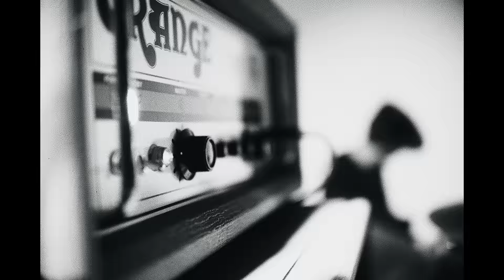Elwood Stray - No Cure (Official Music Video)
After their successful debut with “Uncertain Me” on Out Of Line, ELWOOD STRAY now drop “NO CURE” - an even fiercer song featuring Fabian Jochum (The Narrator).

Elwood Stray about the song:
The feeling of being overwhelmed by dark thoughts and feelings from time to time is something known to almost everyone. It is especially hard to deal with these feelings once they get triggered by daily situations which one cannot avoid.
CREDITS:
Sogwriter:
Niels Flor
Raphael Kemmer
Maik Nehrkorn
Fabian Petz
Raphael Sinz

Produced by:
Christof Kempe (Embark Audio)